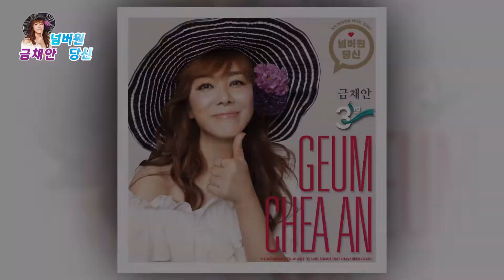금채안 - 넘버원 당신 (2019년 신곡)